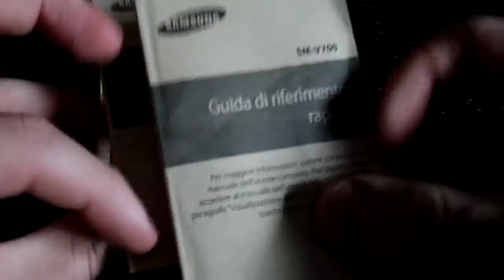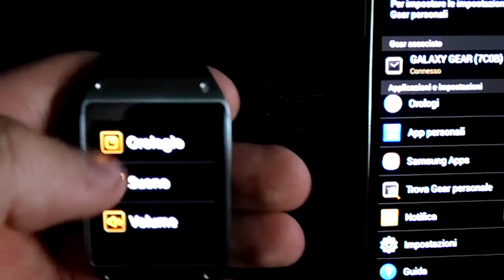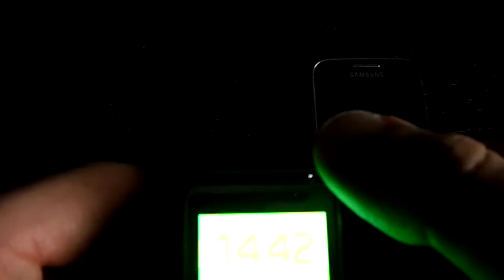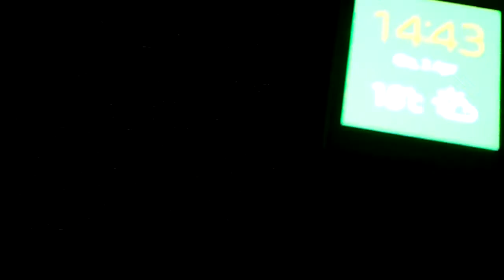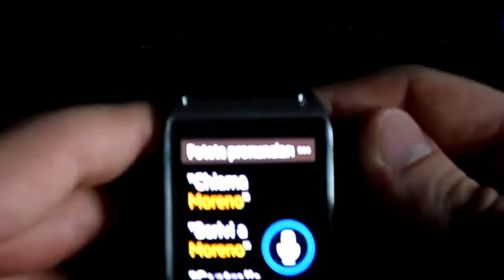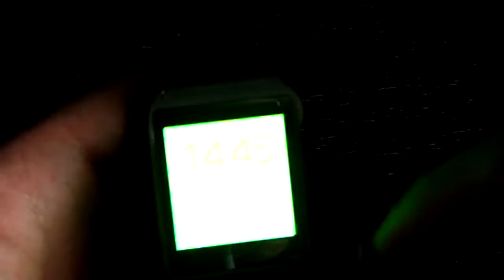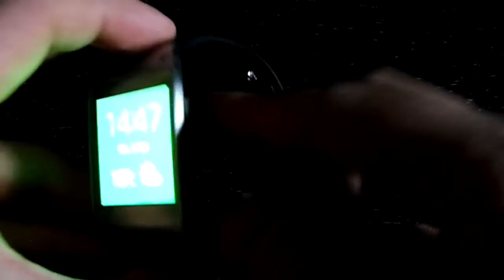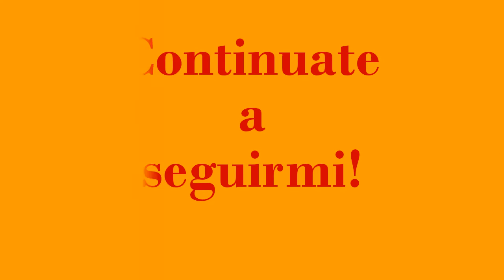Samsung Galaxy Gear UNBOXING + PRIMO UTILIZZO - Davide Palermo per Techno Digital World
Dopo la presentazione e l'unboxing di Samsung Galaxy S4 Mini LTE GT-I9195 eccoci qui per la video recensione di Samsung Galaxy Gear SM-V7000ZKAITV‎ sempre su "Techno Digital World"
Io sono Davide Palermo
Seguitemi! ;-)